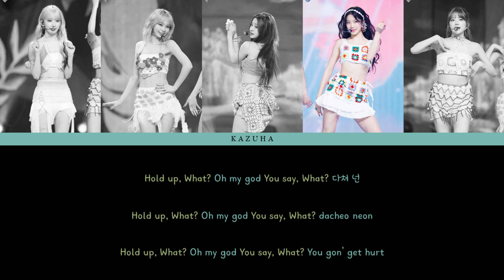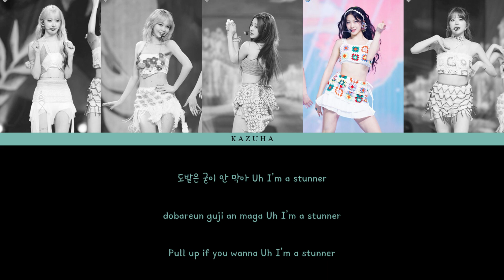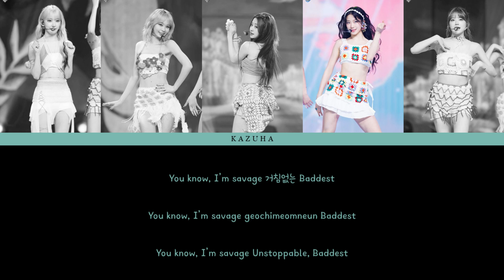How would LE SSERAFIM sing 'DRAMA' of AESPA | COLOR CODED + LYRICS